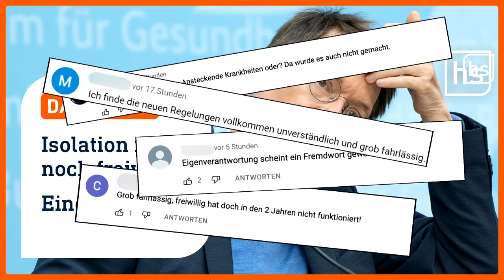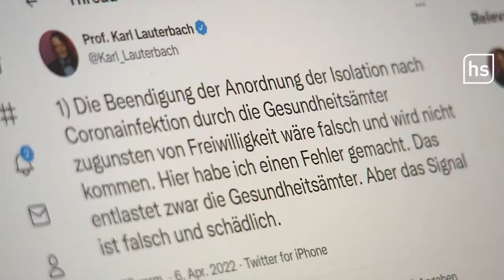News: Corona Isolationspflicht Lauterbach knickt ein – Was soll das Hin und Her hes